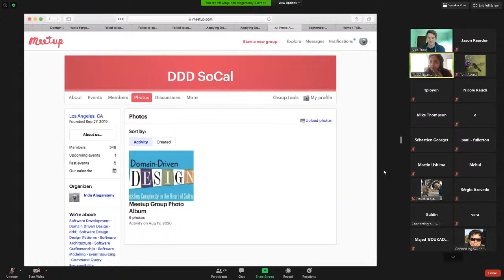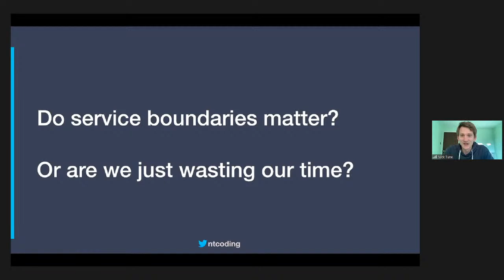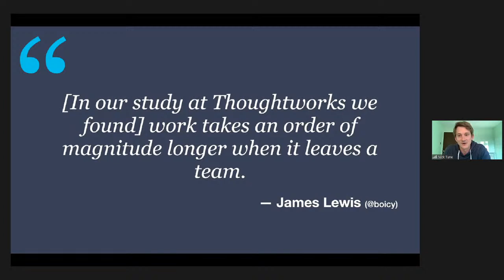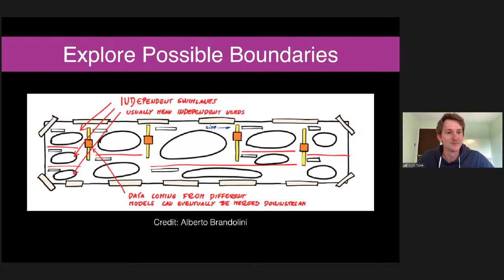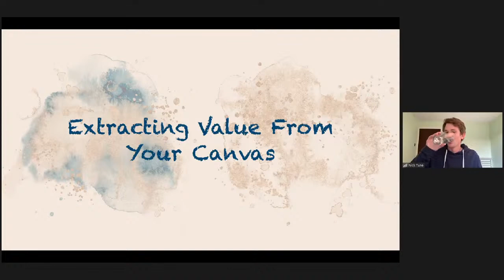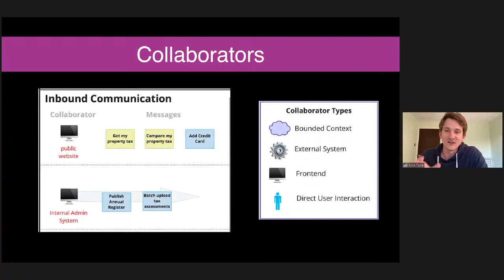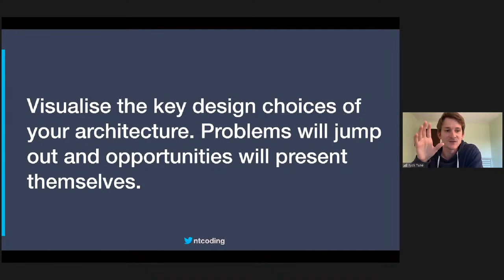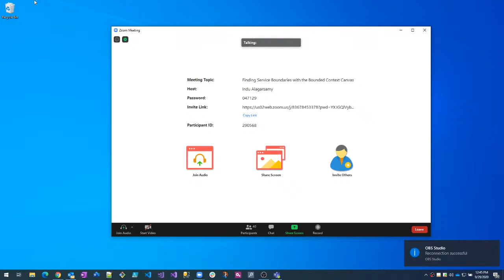Finding Service Boundaries with the Bounded Context Canvas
What's the talk about:

We finally have an answer to the question: "how big should a microservice be?". And the answer is: This question has been closed as off-topic. Size is really not the first thing you should be thinking about when designing boundaries. It's probably the last. Size gives us almost no indicators about the quality of our service boundaries unless we are at extreme ends of the scale.

This would be a great time to insert my silver bullet solution, but actually the Bounded Context Canvas is quite simple and boring. We made a checklist of the most important things you should think about when designing a service, and we turned it into a canvas. We then made it creative commons and put it on github Over the past year we've been developing the canvas in the open as a community and it's currently version 4.

While the canvas is "boring", using it is fun. It reminds you to ask the important questions, and it tells you in a friendly voice "hey, the design of this bounded context has a few flaws you might want to consider".

The Bounded Context Canvas is no lone ranger. It won't magically help you find those perfect service boundaries. But when combined with a couple of other techniques like EventStorming and message flow modelling, it will set you off in the right direction and give you and your team a visual and collaborative way to design your service boundaries and interactions.

About Nick Tune:
Nick is a technical leader who embraces every aspect of discovering, designing and continuously delivering high-scale software systems to growing and leading highly-autonomous software engineering organisations. He has been a practitioner of DDD for almost a decade, and is the co-author of two books: Patterns, Principles and Practices of DDD (Wrox), and Designing Autonomous Teams and Services (O’Reilly).